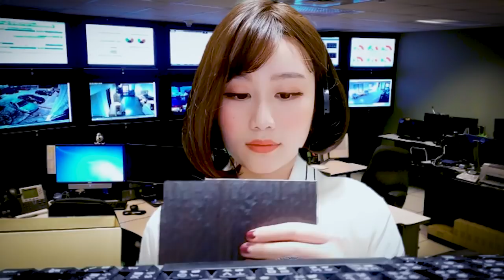*ASMR* Customer Service Roleplay - Tech Support (Typing, Soft spoken Triggers)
In this video, I will be helping you troubleshoot your "Sleep trigger" program. Sorry if the video is a little short hahaha, have a nice day!

 ❤I will be uploading frequently so don't be a stranger! ❤